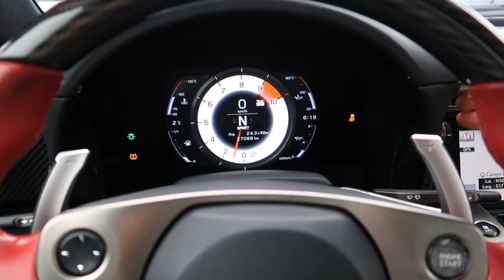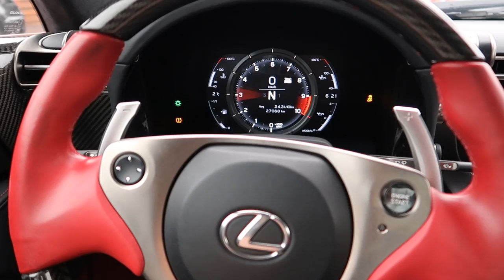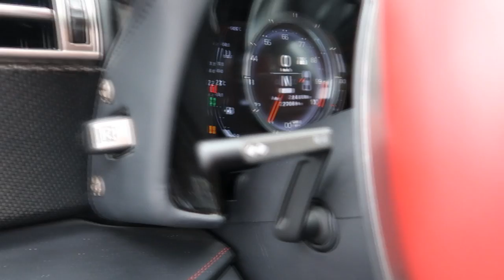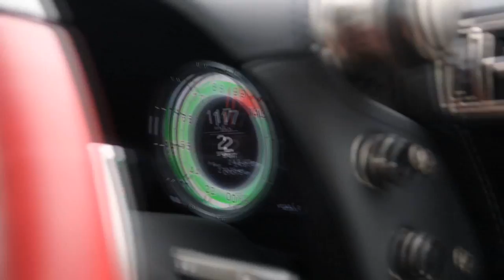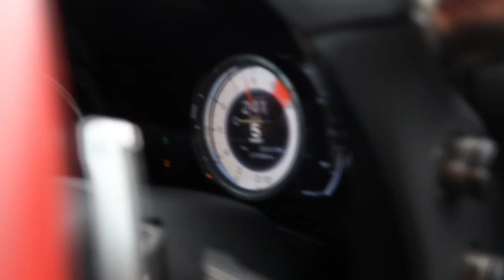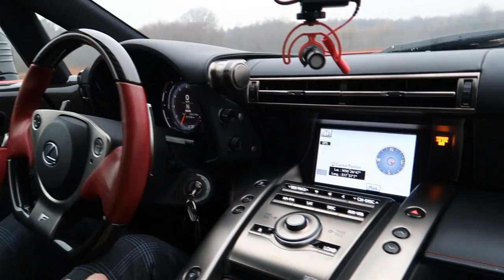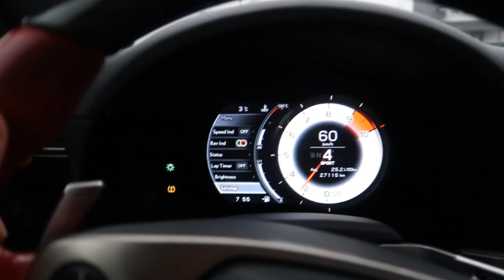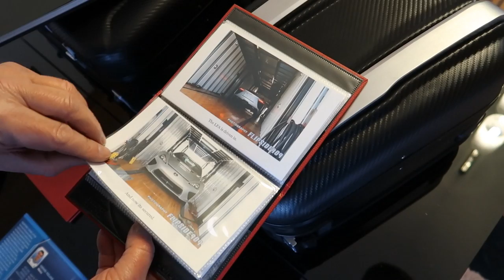Jeżdżę Lexusem LFA za 3.000.000 zł - jeden z 500 aut na świecie! v10 4.8l 560HP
Przejażdżka Lexusem LFA 560HP 4.8l v10 to było bez wątpienia coś najlepszego w całej podróży RoyalTrip Hi_5! Nigdy nie jeździłem bardziej unikatowym samochodem. 4.8 litrowy silnik v10 o mocy 560 koni mechanicznych. Motoryzacyjna uczta dla każdego fana czterech kółek!
Podziękowania dla Krzysztofa - własciciela samochodu!

Lexus LFA został użyczony do nagrań przez firmę Kimbex - Dream Cars.